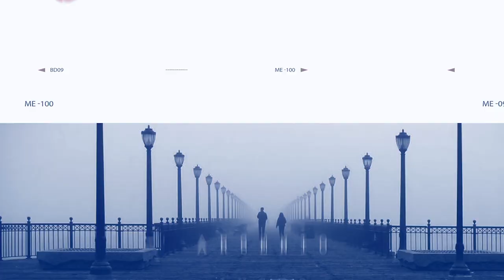Día mundial de la fotografía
El 19 de agosto se celebra el Día mundial de la fotografía, y nosotros hemos querido celebrarlo con algunas de las mejores fotos que los viajeros de minube han compartido con nosotros.
Si quieres descubrir más fotos como estas de todos los rincones del mundo y aprender de otros apasionados de al fotografía, esta lista te está hecha para ti!!